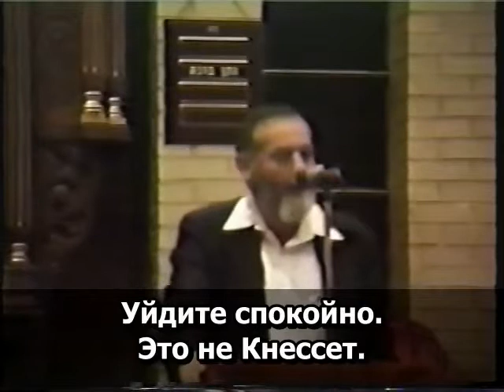16.19 Рабби Меир Кахане הי"ד Ни один рабби не хочет со мной дебатов. ...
- Ни один рабби не хочет со мной дебатов. ... Если нееврей хочет жить в Земле Израиля, он должен "принять дань и повинность". Это Галаха. Но он не гражданин: он не заседает в Кнессете и не голосует о том, кто еврей, а кто нет. ... Они никогда не будут назначены над евреями, никогда ни в чём".